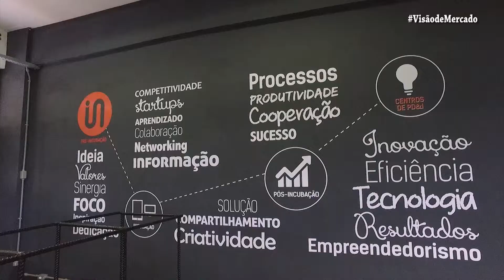80% DAS EMPRESAS SE MANTÉM NO MERCADO APÓS A INCUBAÇÃO| Bl 2 | EP 03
Cerca de 80% das empresas do CITEC continuam funcionando após o período de incubação. Conheça os cases de sucesso da incubadora e veja o depoimento dos empreendedores que fazem parte desse projeto.

O Ciem atua desde 2000 no fomento e apoio ao empreendedorismo e à inovação, tendo como entidade gestora a Fundação de Ensino “Eurípedes Soares da Rocha” e contando com o apoio do Sebrae e da Prefeitura Municipal de Marília.

Atualmente, mais de 40 empreendimentos de base tecnológica estão instalados no CITEC Marília. O segredo do sucesso é um sistema que apoia e educa o empreendedor nos primeiros passos do negócio.

Giuliana Marega, CEO da Persys conta sua experiência desde os 2 primeiros anos de incubadora. Ela, formada em ciência da computação buscou o CIEM para ter a formação administrativa que precisava para fazer seu projeto acontecer. Giuliana também destaca que estar nesse ambiente ajuda o empreendedor a amadurecer as ideias e minimizar os erros.

Confira também a história da PEDFARMA, vencedora do Startup Pitch Day de 2017 que conquistou seu espaço no CITEC. O diretor financeiro Diego de Souza evidencia as vantagens de ter um local de trabalho com custo acessível, que favorece a resolução de problemas com auxílio de outros colaboradores do espaço. Isso os levou a encontrar um novo desenvolvedor e sócio e ter acesso a consultoria jurídica para adequar o produto à legislação.

Nesse programa você também vai conhecer o Innova Space Coworking, desenvolvido e preparado para favorecer a criatividade e a colaboração. Andreza Vasconcelos, analista da MidiaWorld, contou que a experiência de trabalhar em um ambiente descontraído alivia a tensão do trabalho e também destacou a importância das mentorias para o desenvolvimento da empresa.

Elvis Fusco, que assume a pró-reitoria de inovação, se orgulha de fazer parte de uma instituição que está à frente do mercado de tecnologia. O CIEM emprega alunos da universidade e também possibilita que eles abram seus próprios negócios em um ambiente propício a inovação.